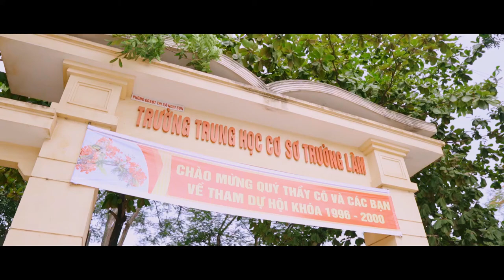20 năm trở lại trường xưa THCS trường Lâm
Có rất nhiều thứ rồi sẽ bị mai một an mất dần theo thời gian, chúng ta dần lãng quên đôi khi chỉ còn nhạt nhoà trong ký ức. Nhưng có những thứ thời gian không thể bào mòn được đó chính là tình yêu và ký ức tuổi học trò.